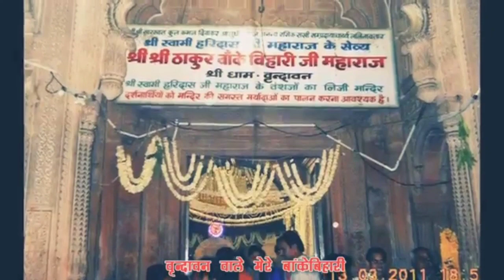Sri maan temple barsana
In this we have shown maan mandir of barsana beautiful view on the way Bihari ji mandir and arti of radhavallabh ji radhey 🙏😊